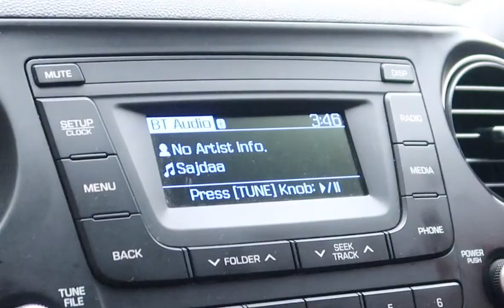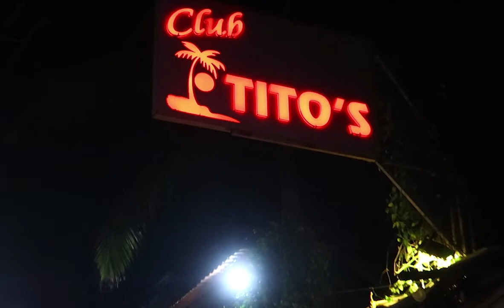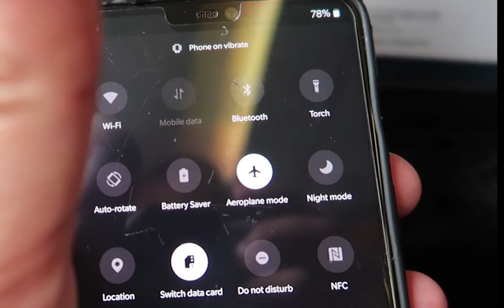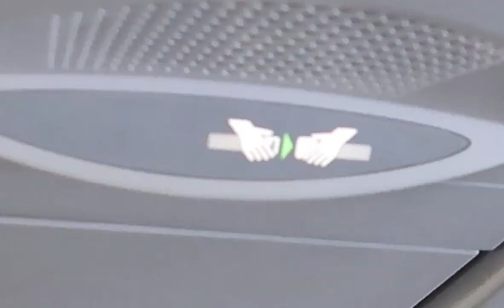Go Goa Gone !!!! AGUADA FORT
The last day - Reserved for relaxation. Though we didn't travel much on this day but did absorb some of the vibes of Goa to get out of the disappointment we got last night. Aguada Fort was on the list for this day where we clicked some of our Instagram posts and enjoyed the beautiful view of the Arabian Sea. The day ended with one of the best pasta we had. The very next day, it was the time to say goodbye to the Party Capital Of India and come back to the normal Delhi lives.

And don't miss out on the following:

And COMMENT for some valuable feedback.

Gadgets Used:

Canon 700D
Canon 1200D
SJCam 7 Star
OnePlus 6
Canon Lenses - 50mm, 18-55mm and 55-250mm